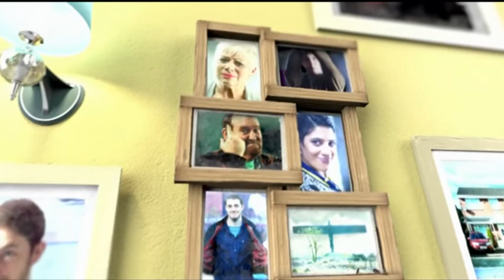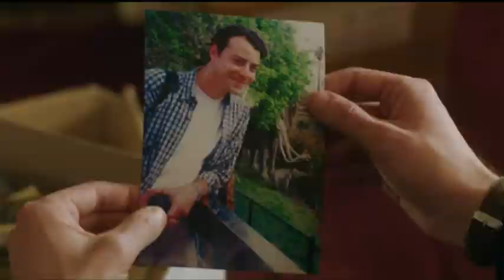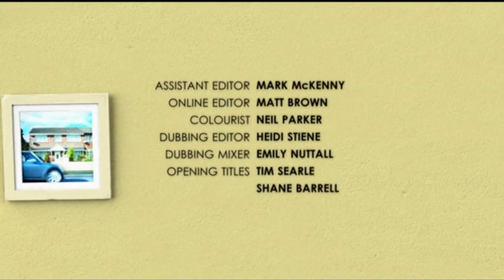Boy Meets Girl S1E4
`Boy Meets Girl' is the UK's first transgender sitcom. Harry Hepple stars as Leo Macdonald, a 26-year-old average Joe from Newcastle. As Leo is sacked yet again, he is left feeling miserable at a bar until he meets attractive Judy (Rebecca Root).